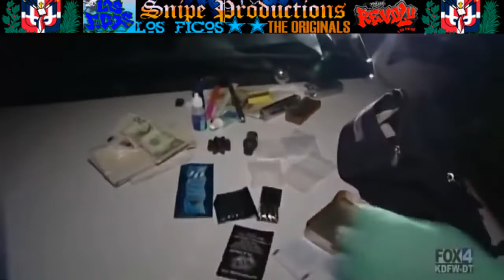DOMINICAN COPS-SNIPEPRODUCTIONS (CC PARODY) (NON-PROFIT ORG)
Snipeproductions Dominican Cultural Parady:
The licensor cannot revoke these freedoms as long as we follow the license terms.